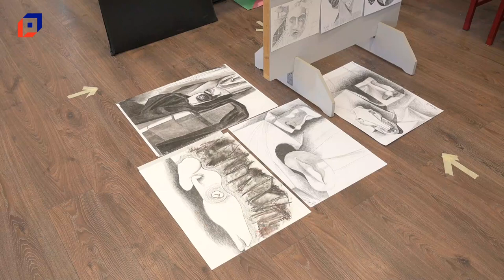A jövő művészei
A Pápai Református Kollégium Gimnáziuma és Művészeti Szakgimnáziuma képzőművészetis növendékei félévkor és a tanév végén is úgynevezett kipakoláson mutatják be az elkészült alkotásokat. Most épp a 11.M osztály, ők egy rendkívül tehetséges csapat és jó közösség, mondta a tagozatvezető, Kerpel Péter.